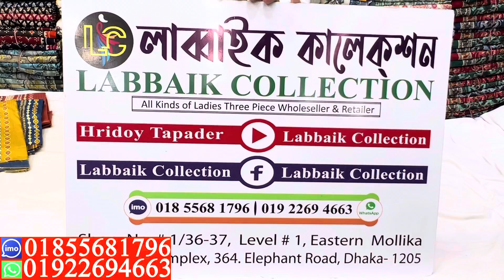পাকিস্তানি থ্রি পিস কিনুন পাইকারি দামে || pakistani three piece collection & wholesale price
✅What's App/imo:
✅Shop Address:
⏩ইস্টার্ন মল্লিকা শপিং কমপ্লেক্স।
⏩লাব্বাইক কালেকশন।